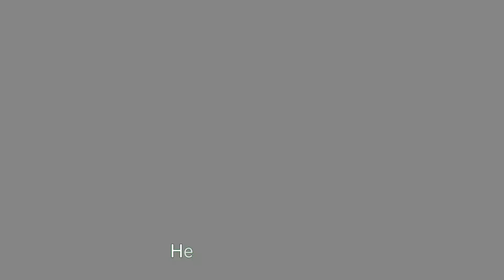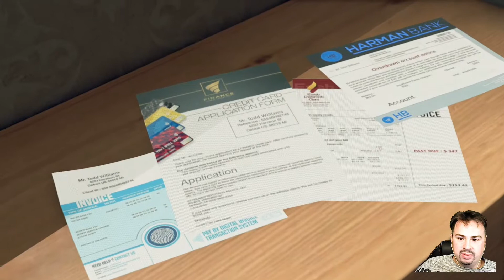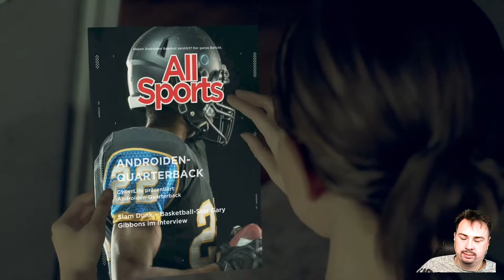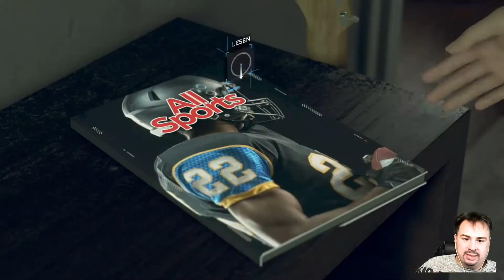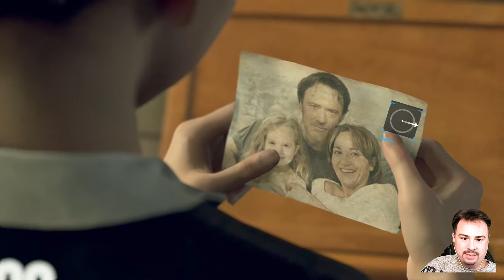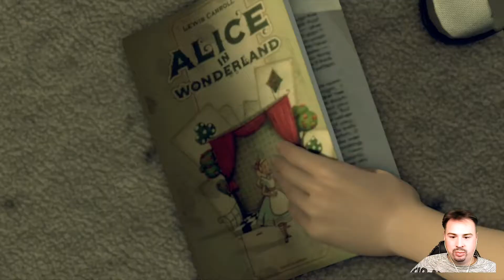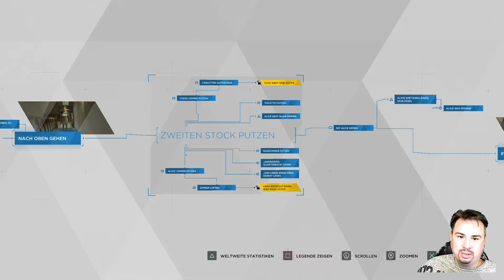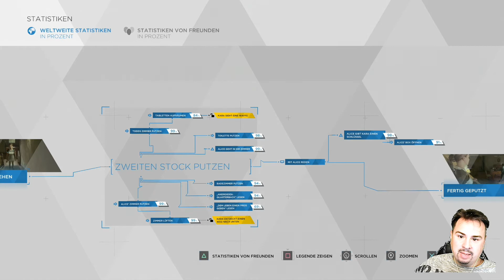Detroit: Become Human #04 🎮 HÄUSLICHE GEWALT? 🎮 LetsPlay DetroitBecomeHuman Deutsch Quitschi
✔ Hier gibt's ein Detroit: Become Human - PS4 - Gameplay
✔ Detroit Become Human von Quantic Dream, gespielt von Quitschi 2019

Produktbeschreibung
Wie bereits bei anderen Spielen von Quantic Dream, beispielsweise Fahrenheit oder Beyond: Two Souls, handelt es sich auch bei Detroit: Become Human um einen interaktiven Film mit Elementen des Genres Action-Adventure, bei dem ein besonderer Wert auf die Handlung und die freie Entscheidungsmöglichkeit des Spielers, mit direkt oder erst später spürbaren Konsequenzen, gelegt wird.
Die Handlung des Spieles setzt 2038 ein. In dieser Zukunft ist die Produktion von Androiden ein Massenmarkt geworden. Millionen dieser Maschinen befinden sich im Umlauf und sind alltäglich. Dies führte allerdings auch zu negativen Begleiterscheinungen; so liegt in den USA die Arbeitslosenquote, aufgrund der Roboter, bei 37 %. Die Menschen stehen den Androiden gespalten gegenüber.

✔Aufgenommen mit folgendem System:
- Windows 10
- Elgato
- Playstation 4
- Auna 900b

Mein Mikrofon:

Tags, damit die Aufrufe sinnlos in die Höhe schnellen:
Detroit: Become Human Deutsch, Detroit Become Human Let's Play, Detroit PS4 Gameplay, Detroit Let's Play, PS4 Let's Play Become Human, Lets Play PS4, Detroit Deutsch, Youtube Influenzer Super Quitschi

Wer sich das bis hier runter angeschaut hat, schreibt eine #4 in die Kommentare und gewinnt eventuell was Schönes ❤️